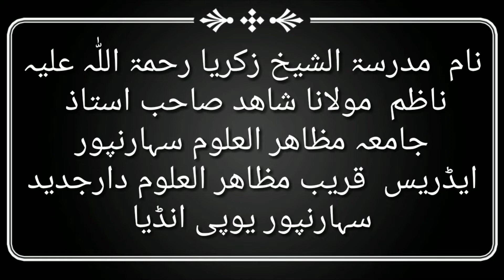مدرسۃ الشیخ زکریا رحمۃ اللّٰہ علیہ سہارنپور یوپی انڈیا Madrasa Shaikh Zakariya R A Saharanpur Up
ناظم  مولانا شاھد استاذ مظاہر العلوم جدید

مزید ویڈیوز کیلئے مشائخ دیوبند آفیشل کو سبسکرائب کر سکتے ہیں

Mazid Videos ke liye Mashaikh E Deoband Official ko sabsscraib Kar sakte hai